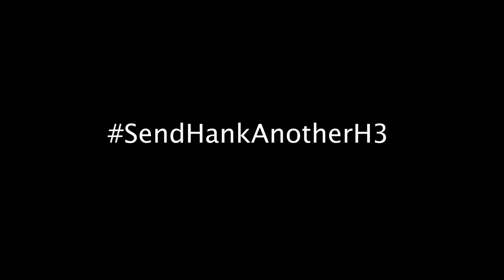Hank's H3 Review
Hank Patterson finally gets the H3 Fly Rod!